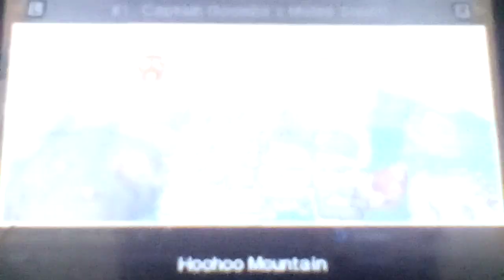Let's play Bowser's Minions Part 4: Private Goomp Gets Hypnotized And We Have To Fight Him